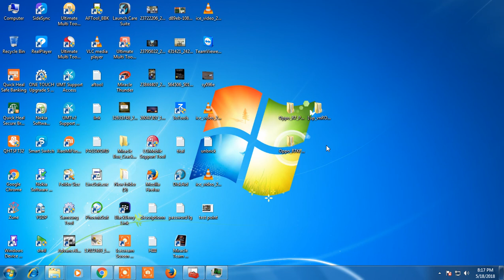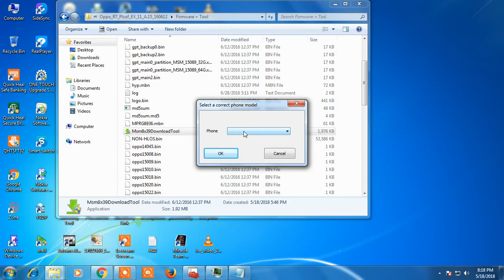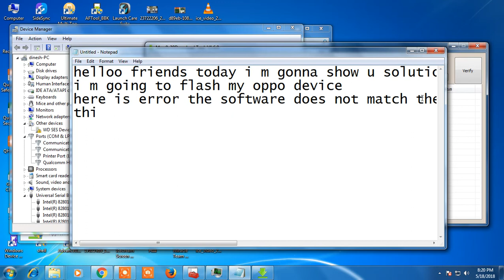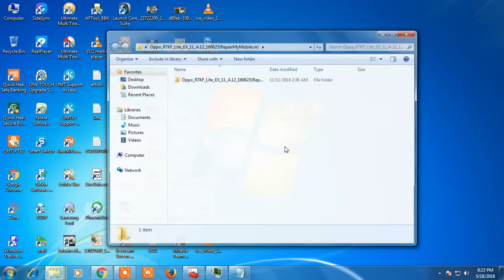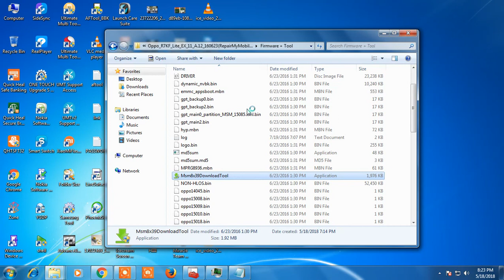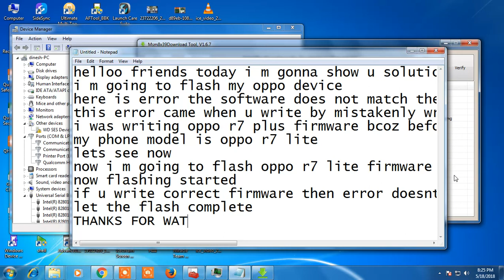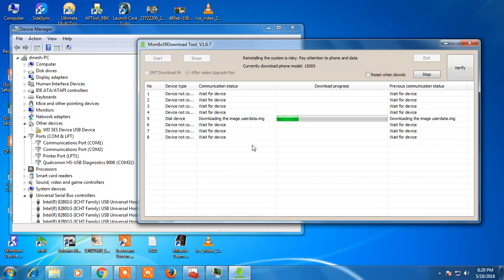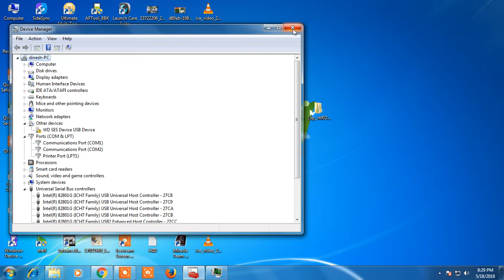the software does not match the phone model